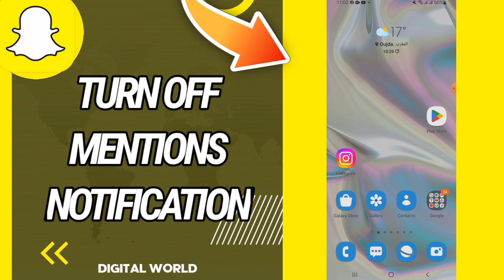How To Turn Off Mentions Notification On Snapchat App